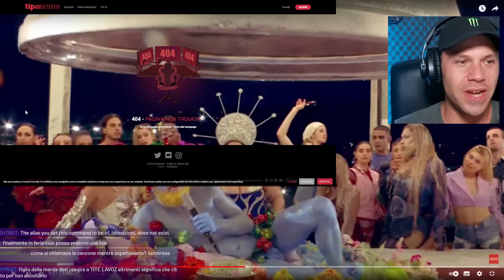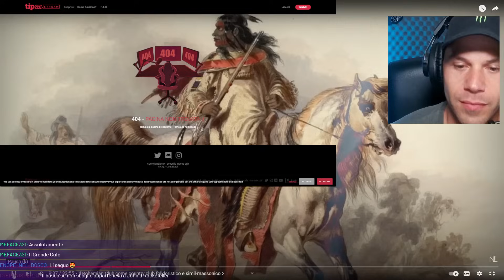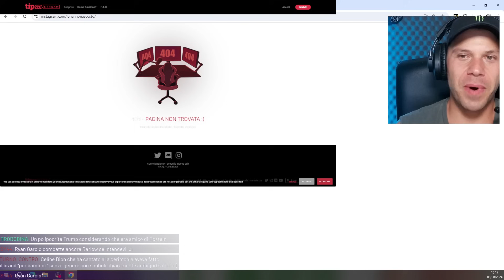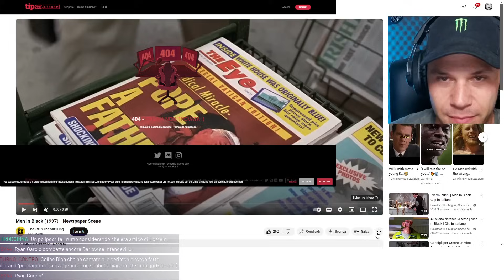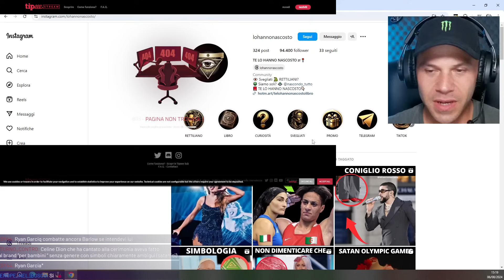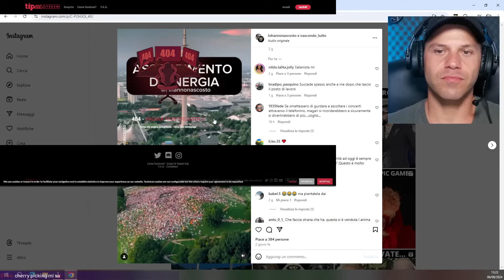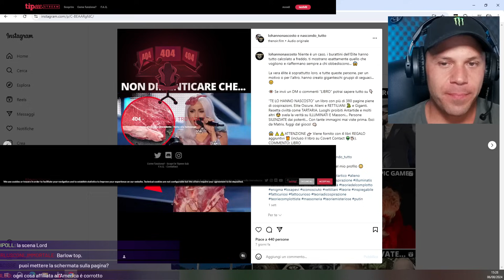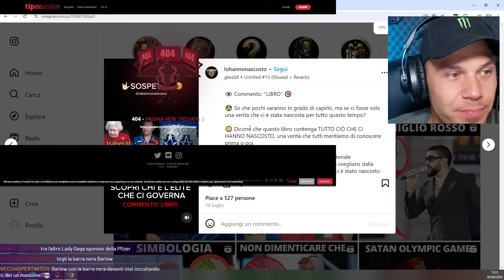TRA SATANISMO E PAGLIACCIATE ! olimpiadi PARIGI 2024 | Rifiuto Radicale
olimpiadi 2024 ... forse dovremmo parlare.

🔴 GUARDA LE REACTION SENZA TAGLI ! ABBONATI ORA !

potremmo sembrare cattivi, ma siamo solo molto, molto sinceri.

                                                                                      - Arcade Boyz -